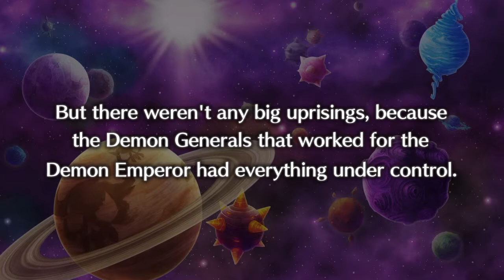Disgaea 5: Alliance of Vengeance Majorita's dirty trick